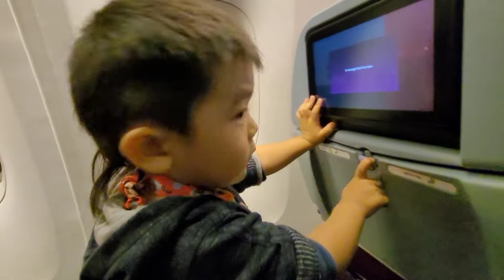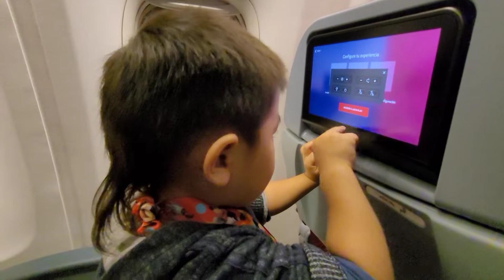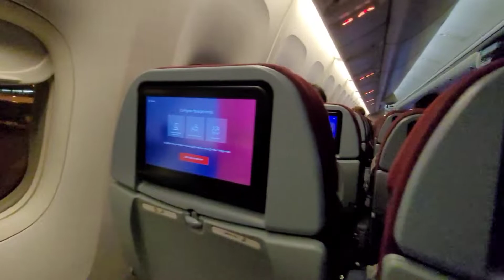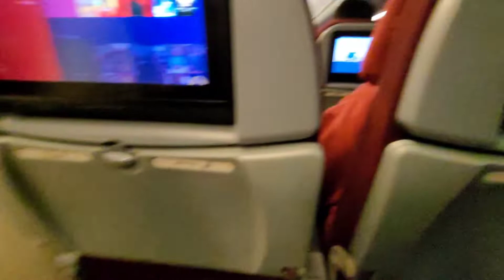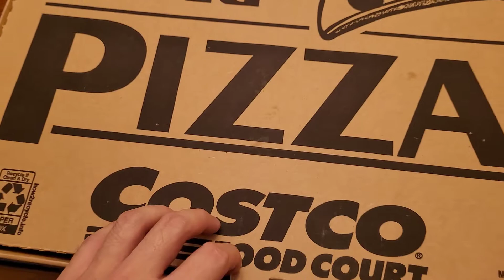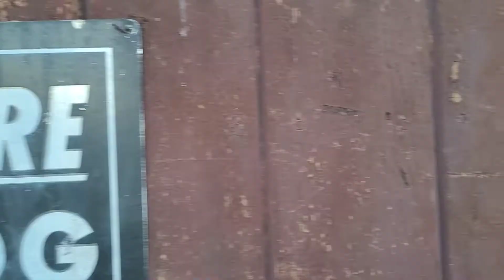VLOG 01 - Los Angeles - Day 1 - 25/06/2020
Our first family trip with Adrien :)